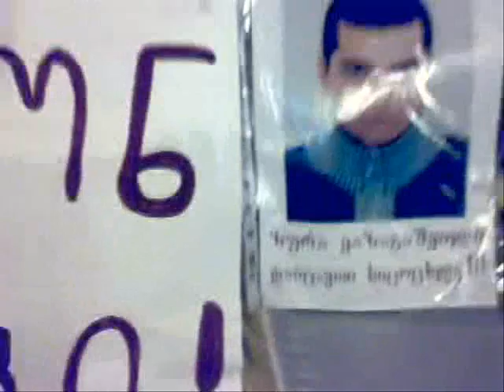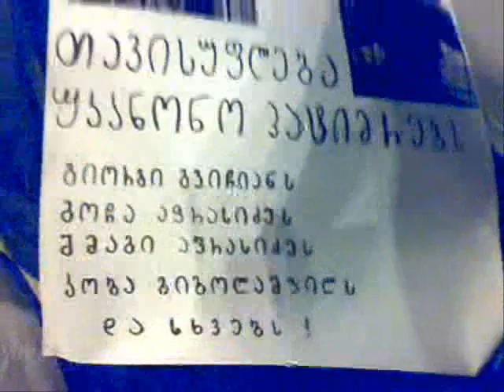The Lost Youth of a Nation.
It's simple to be killed in Georgia by police if you are young.
This is how there Georgian policemen work here in Tbilisi. And how do youth of a nation are dieing by them for nothing.